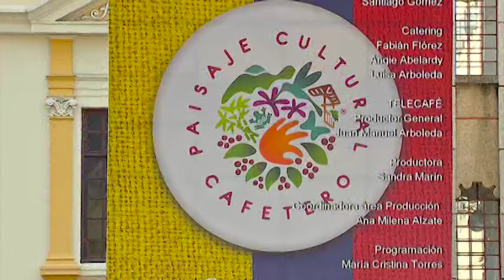Homenaje al Paisaje Cultural Cafetero de Colombia | 1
Homenaje al Paisaje Cultural Cafetero de Colombian | Manizales 20 de julio en conmemoración a la independencia de Colombia.